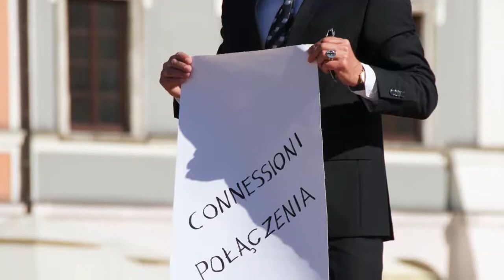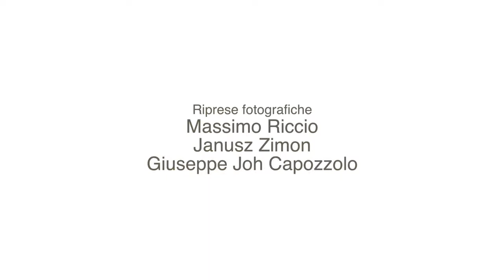TOSKANIARTE 2018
TOSKANIARTE 2018, ZAMOSC (POLONIA)
Breve resoconto audiovisivo realizzato sulla manifestazione artistica internazionale "TOSKANIARTE, dalla Toscana in Arte..." organizzata da Arte Hotel di Zamosc con la collaborazione mediatica di ARTe33 comunicare Arte e l'insostituibile apporto organizzativo e di mediazione linguistica e culturale di Joanna Brzescinska-Riccio Polska - Italia. La manifestazione, la cui finalità è stata quella di contribuire a promuovere la conoscenza di artisti toscani nella stupenda Polonia, si è svolta durante il XII FESTIVAL DELLA CULTURA ITALIANA "ARTE, CULTURA, MUSICA E..." 5-10 giugno 2018.
Gli eventi sono curati dagli artisti Joanna Brzescinska-Riccio e Giuseppe Joh Capozzolo. Sono esposte opere di Ugo Guidi, Sarah Atzeni, Andrea Bianchini, Joanna Brzescinska-Riccio, Giuseppe Joh Capozzolo, Lorenzo Cinquini, Giorgio Distefano, Franco Margari, Alessandra Puntoni, Carlo Claudio Rivieri, Francesco Siani. L’esposizione delle opere degli artisti toscani sarà visitabile fino al 31 luglio 2018.
Nel corso della manifestazione si è svolta la performance “Connessioni” di Francesco Siani nella meravigliosa Piazza Grande del Centro Storico di Zamosc (6 giugno) e la performance visiva-musicale “Continuum” di Joanna Brzescinska-Riccio (disegno) e Giuseppe Joh Capozzolo (pianoforte) nei locali dello storico Jazz Club “Kosz”, organizzata dal Jazz Club "Kosz" di Zamosc. (9 giugno)
La manifestazione ha ottenuto il Patrocinio del Comune di Zamosc e del Museo Ugo Guidi di Forte dei Marmi.